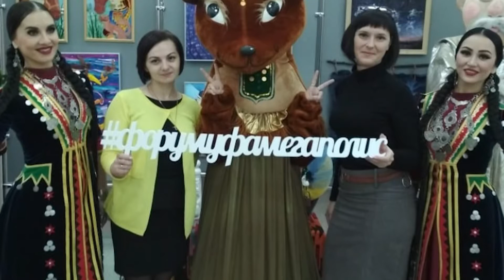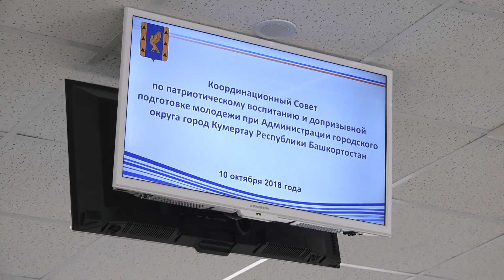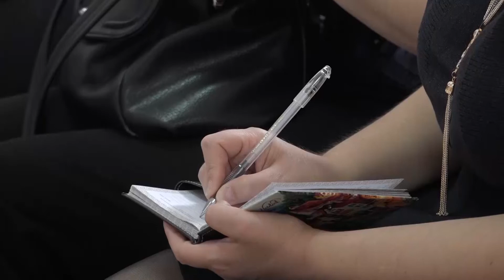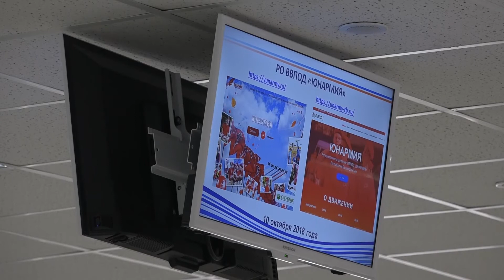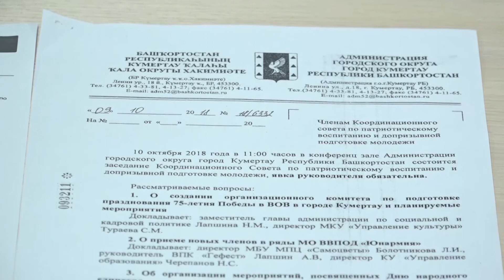Арис Новости 10 10 2018